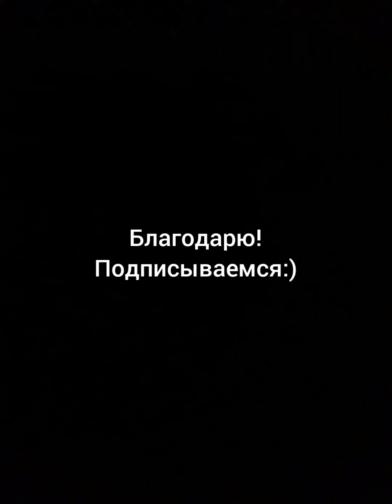《 Ты должна это знать...》: Музыкальная поэзия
Стихи: Егор Егоров;
Исполнение В.Санина.